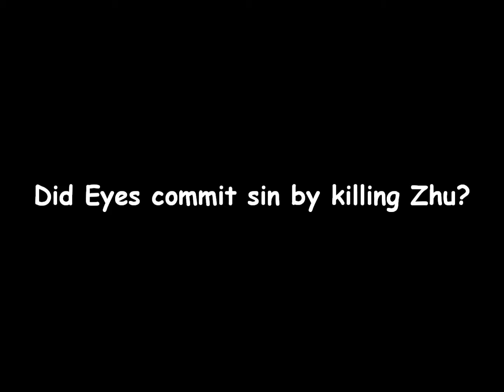Like water Episode 16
1. Copy right laws apply to all contents of this video.
2. Story and characters are original creations of Joseph Olabiyi Johnson. Art and Illustrations are original  creations of Rachel Jones an official partner of JOMAJ studios.